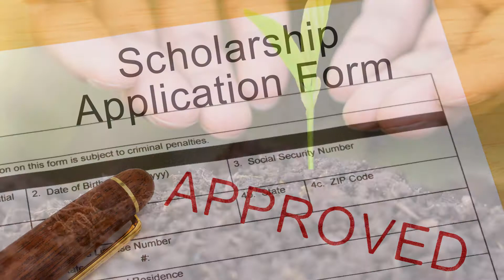Athletic Trust Advisors Plant The Seed